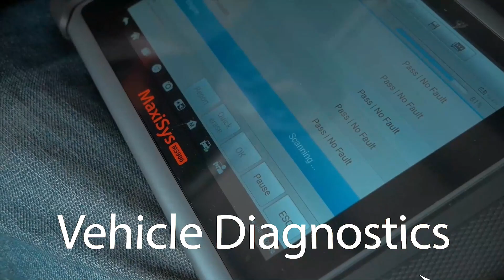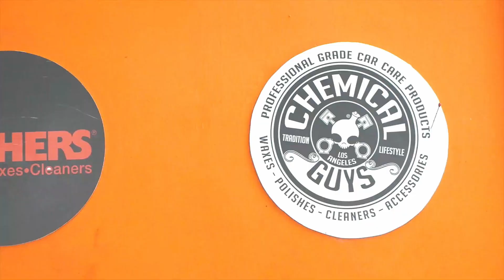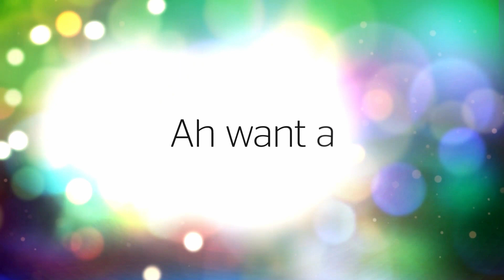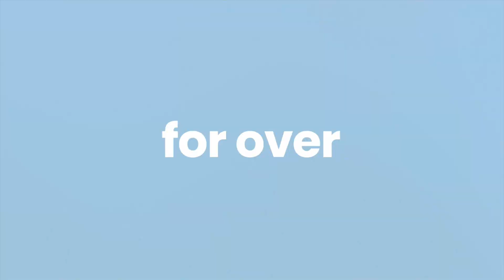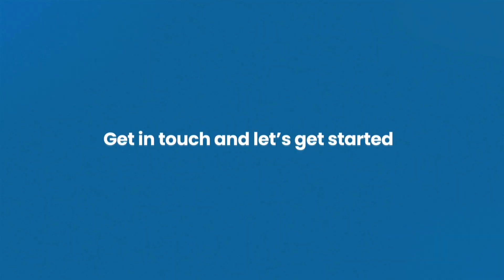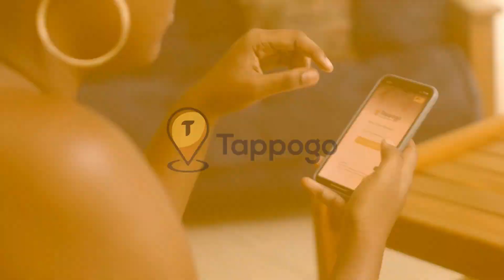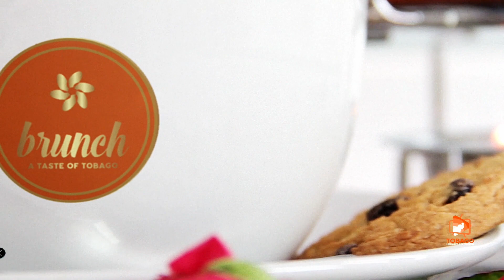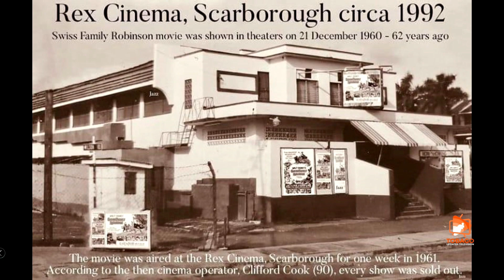Grass Roots: What is Positive Intelligence? | Micheal Stewart | Host: Jay Soul | Brunch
Grass Roots: What is Positive Intelligence? | Micheal Stewart | Host: Jay Soul | Brunch A Taste of Tobago | 4th December 2023